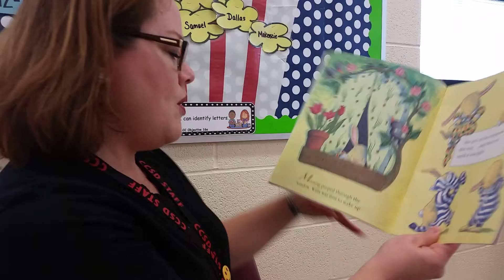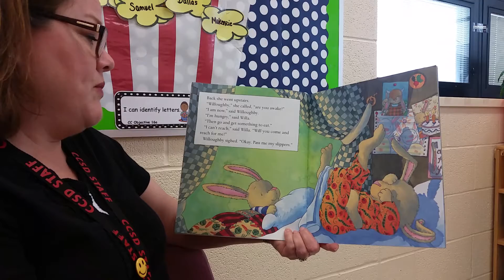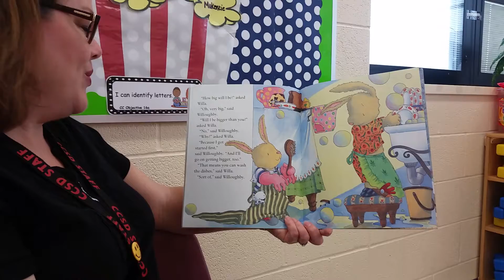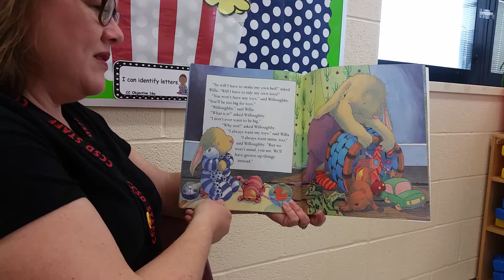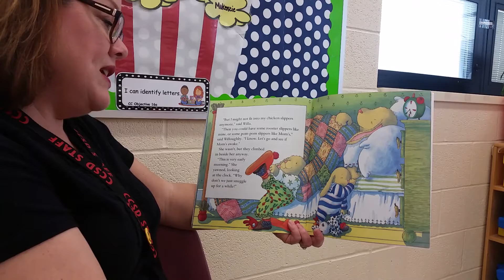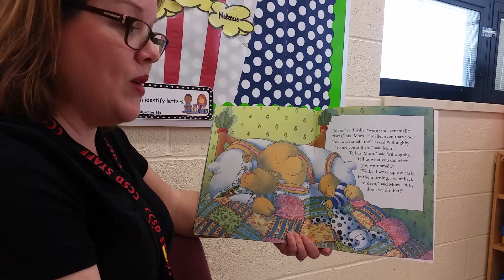Tell Me What It's Like To Be Big read by Mrs. Volkert @ Allen Bulldogs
Teachers reading books